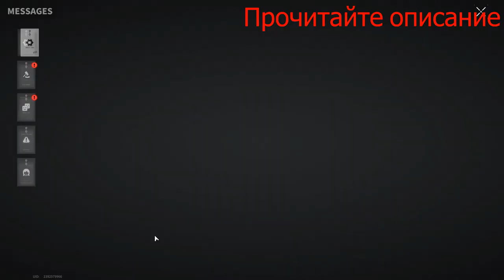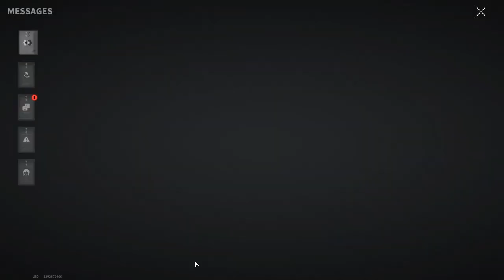Shotgun And Buff Factory - Lost Light | Day 76 | Gameplay #296